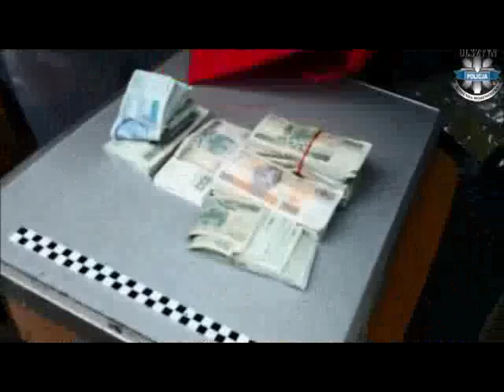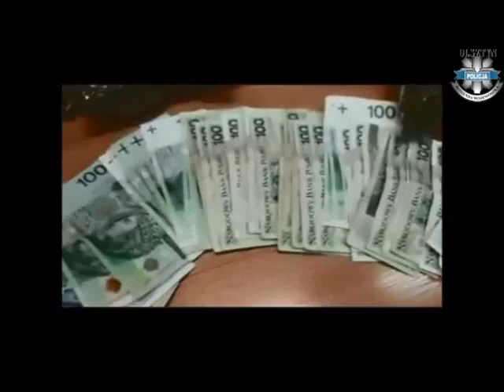Narkotyki u mieszkańca Zambrowa - Zambrow.org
Policjanci z Wydziału Kryminalnego w Ostródzie zatrzymali czterech mężczyzn podejrzewanych o posiadanie i rozprowadzanie znacznych ilości narkotyków. Jednym z nich był mieszkaniec Zambrowa, u którego zabezpieczono w sumie kilkanaście kg marihuany, amfetaminy, tabletki ekstazy i te na potencję, dwie jednostki broni palnej, ostrą amunicję i kilkadziesiąt tysięcy złotych w gotówce. Mężczyznom, za posiadanie i rozprowadzanie znacznych ilości narkotyków może grozić kara nawet do 12 lat pozbawienia wolności.